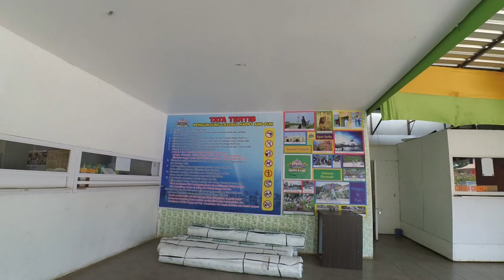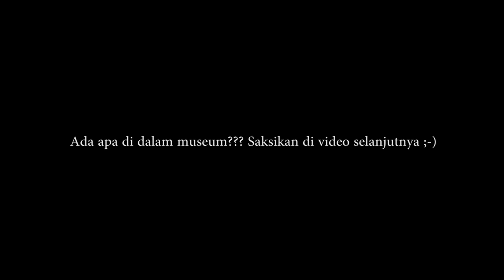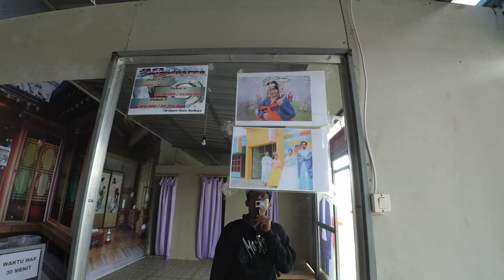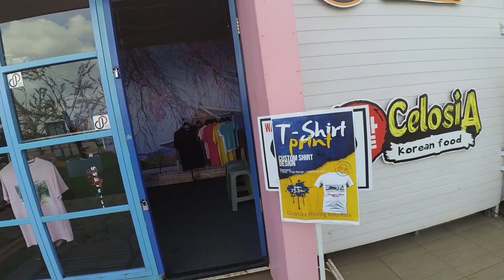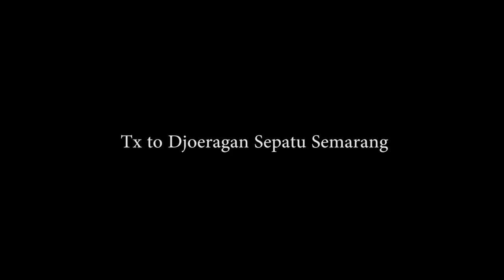Foto Ala Korea di Celosia Bandungan Semarang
Ingin foto mu berbeda dengan yang lain, kini wisata semarang yang lebih tepatnya wilayah bandungan sebelum wisata gedong songo terdapat wisata foto yang akan menjadikan fotomu seperti layaknya di korea. Tiket masuk wisata semarang ini cukup murah yaitu dengan 20rb kalian bisa menikmati indahnya suasana layaknya di korea tersebut